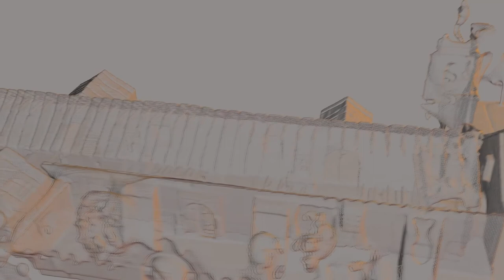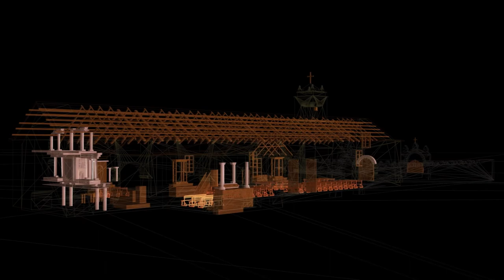Iglesia de San Pedro de Atacama - 3D scanning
The church of San Pedro de Atacama is a historical Chilean monument built in the 17th century and underwent several reconstructions after earthquakes and fires that have partially destroyed the building.
This 3D laser scanning survey will help Chilean Institutions to preserve and study this monument.